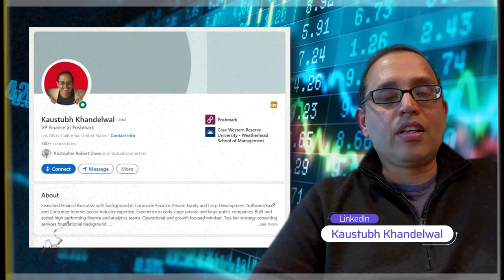Saving CFOs $$$ with Kaustubh Khandelwal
Get ready to level up your financial knowledge!

Join Daniel Villani of Villani Analytics as he chats with Kaustubh Khandelwal, VP Finance at Poshmark, about innovative cost-saving strategies in the world of finance. Stay ahead of the curve and discover the latest trends shaping the future of finance!

0:00 – Preview of Episode
0:24 – Intro and background of Guest Kaustubh Khandelwal
3:27 – Achieving cost neutrality (invest in technology)
7:12 – Understanding licenses
11:54 – Implementing technologies to save and earn more money
15:42 – Transparency
21:11 – Optimizing processes
23:49 – Identifying opportunities
26:40 – Thresholds to look at if it’s worth it or not
28:55 – Recognize business leader
31:24 – Partnering with people for common goal
32:27 – Role of AI in finance
35:49 – Where does AI fall in the priority list of the things that should be investing in
38:02 – Productivity in AI
42:33 – Closing and guest contact details